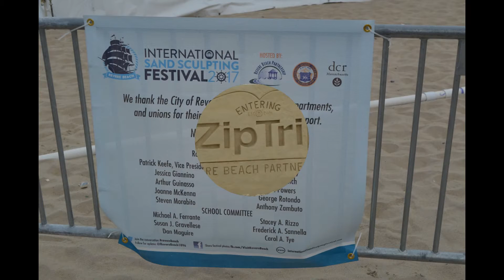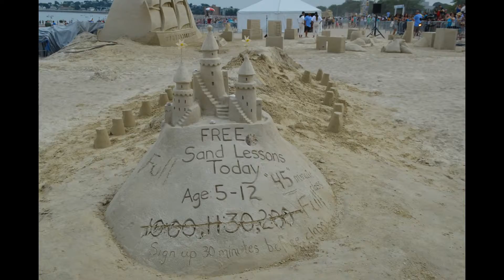A day at the beach. 7/22/2017